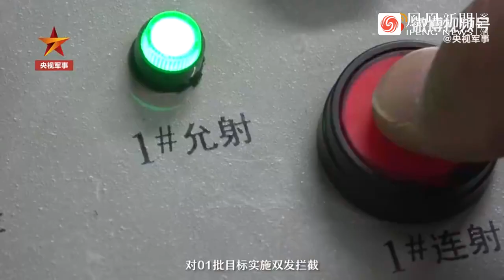海拔4600米！西藏高原防空旅拦截模拟巡航导弹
模拟巡航导弹来袭、模拟无人机群和模拟战机也来了……海拔4600米高原腹地，西藏军区某防空旅攻防实弹演练，空中特情接连不断。官兵采取游猎待战、机动设伏战法，通过弹炮结合打击方式，防止“敌”方实施穿透性打击，化解特情。